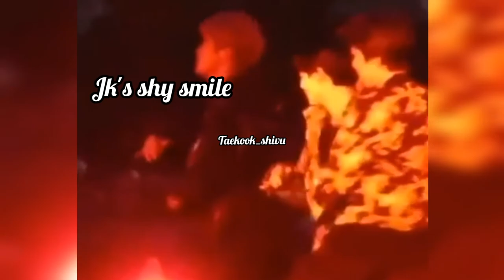when taekook accidentally bumped into each other 🔥🔥..tae head on jk chest 🤒😍 taekook love🐯❤🐰